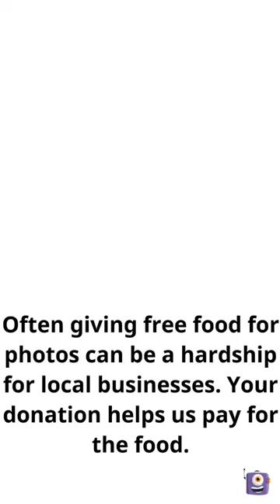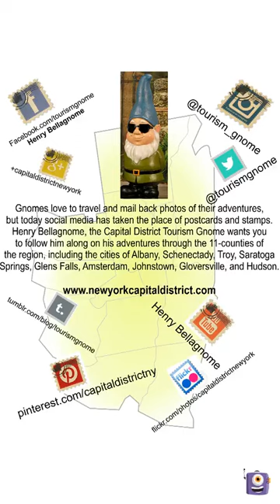Why the Capital District Tourism Gnome needs your Patreon subscriptions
Being the Capital District Tourism Gnome comes with many expenses. We would like to be able to pay restaurants for the generous food they have in our photos, along with our vehicle expenses (gasoline), Chamber of Commerce dues, BBB membership, website costs, Facebook ads, t-shirts and memorabilia with local NY Capital District sites, and a yearly grant competition to community groups.